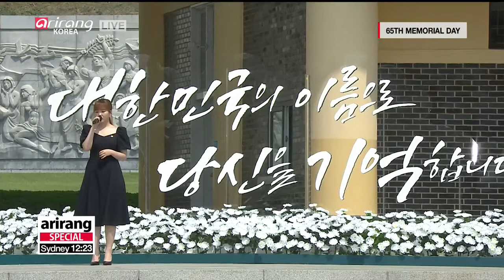200606 Lee Suhyun - Father [65TH MEMORIAL DAY CEREMONY]